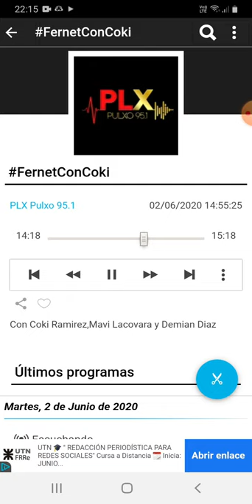coki ramirez en fernet con coki pulxo 951 parte 4 03-06-2020